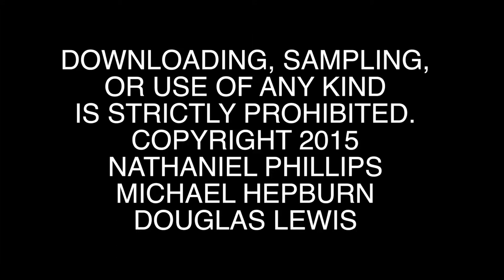Dennis Ruff Clip 1.m4v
Dennis Springer, Pleasure Saxophonist